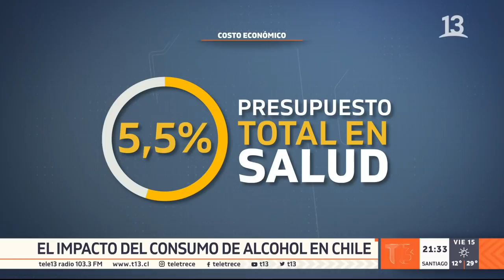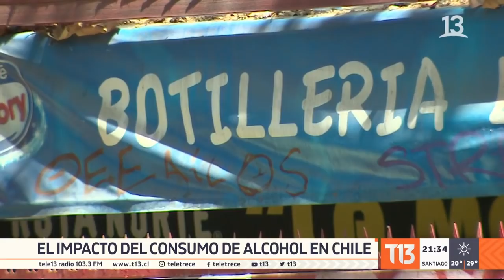El negativo impacto del consumo de alcohol en Chile